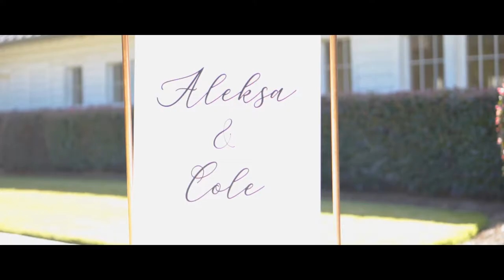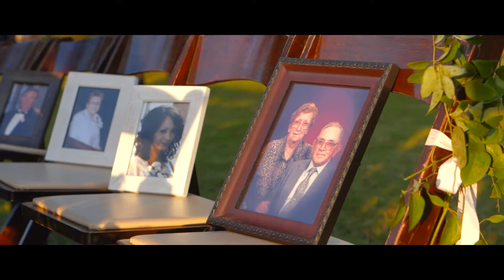Dairy Barn Wedding - Aleska + Cole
Aleska + Cole said "I Do" at the Anne Springs Close Greenway's Dairy Barn venue. Video created by Chris Lomartire.